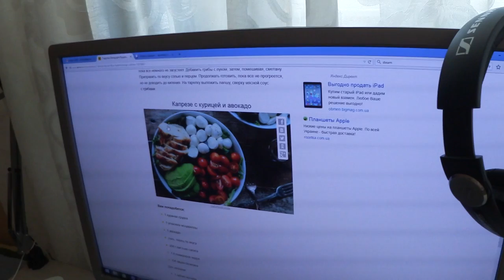Никитин ДР / Я вегетарианка